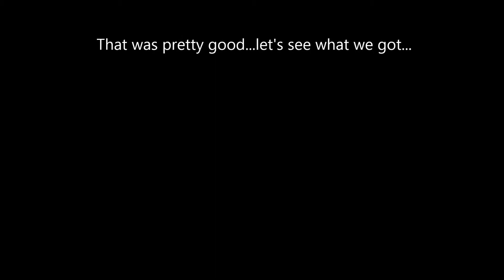IRO Classic - MVP Night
A hunting night with Hermione & Mildain looking for precious treasures... /e2